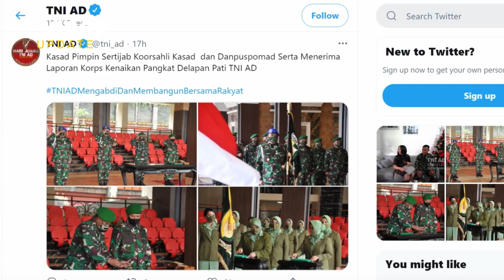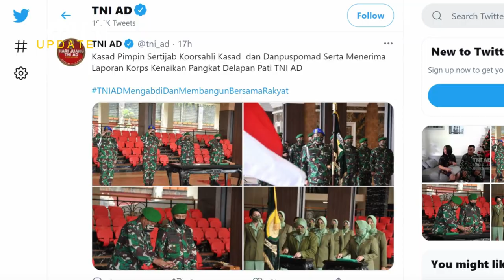Mayjen TNI Chandra W Sukotjo Resmi Jabat Danpuspomad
Jenderal TNI Andika Lantik Mayjen Chandra Sukotjo Jadi Danpuspomad

Kepala Staf Angkatan Darat (KSAD) Jenderal TNI Andika Perkasa hari ini memimpin upacara Serah Terima Jabatan (Sertijab) Komandan Pusat Polisi Militer Angkatan Darat (Danpuspomad) dari Letjen TNI Dodik Widjanarko kepada Letjen TNI Chandra W.Sukotjo.
Dilansir VIVA Militer dari keterangan resmi Dispenad, Jenderal TNI Andika melantik Letjen TNI Chandra untuk menduduki jabatan Danpuspomad karena Letjen TNI Dodik akan memasuki masa purna tugas dari kedinasan TNI.
Selain memimpin Sertijab Danpuspomad, Jenderal TNI Andika juga menerima laporan kenaikan pangkat satu tingkat lebih tinggi delapan Perwira Tinggi (Pati) TNI Angkatan Darat.
"Satu Pati dinaikkan pangkatnya dari Brigjen TNI menjadi Mayjen TNI yaitu  Mayjen TNI Sugeng Santoso yang menjabat Tenaga Pengkaji Madya Bid. Kewaspadaan Nasional Lemhannas," kata Kadispenad Brigjen TNI Nefra Firdaus, Selasa, 8 Februari 2021.